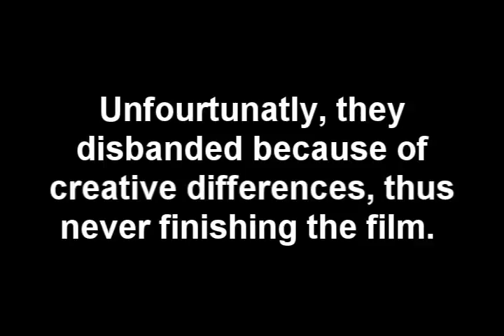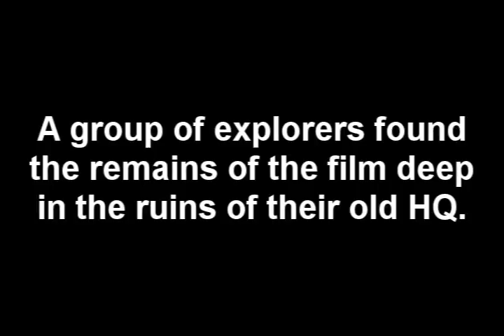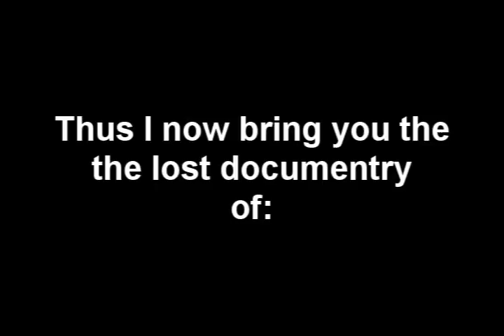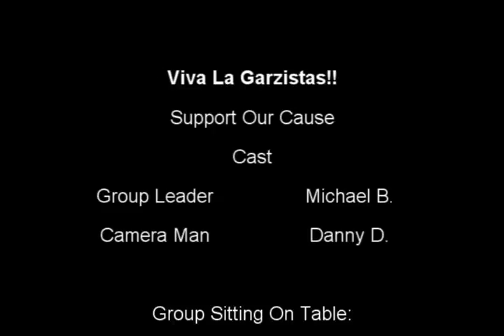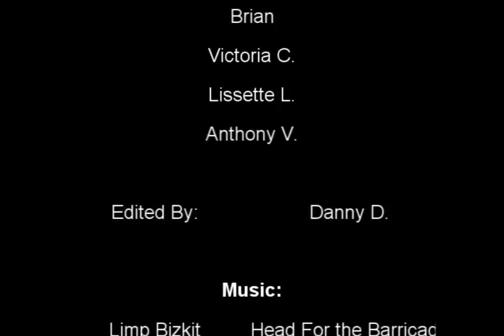The Garzisist: Revolution For All, Revolution For Everyone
The long awaited political group film is finally here. The infamous Garzisist group made a film years ago but was never released to the public it because they broke up. But i recently found the long forgotten film and witha team of film experts, i managed to finish it for them.

Note: This video is only satire. Don't take it seriously. we just were upset at a certain counselor because she wouldn't let us hang out in the halls.

Group Leader: Michael Betancourt

Camera Man: only known as The Dub

Edited By: Danny Dueñas

Dub D Productions - 2008